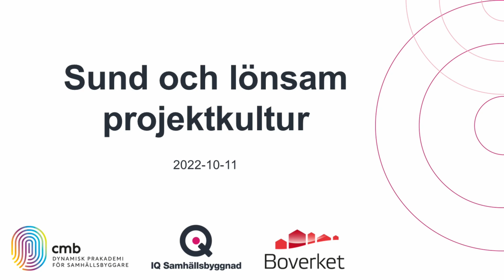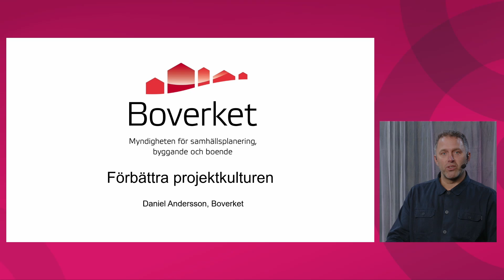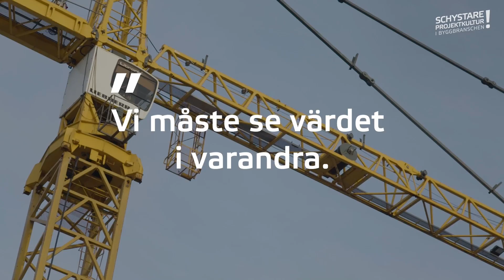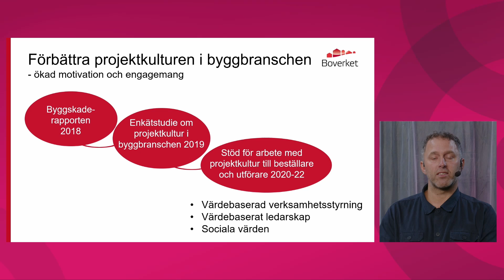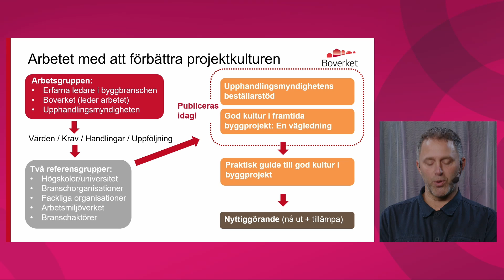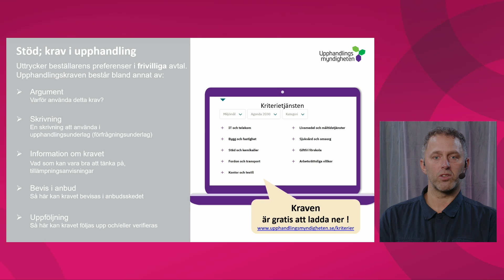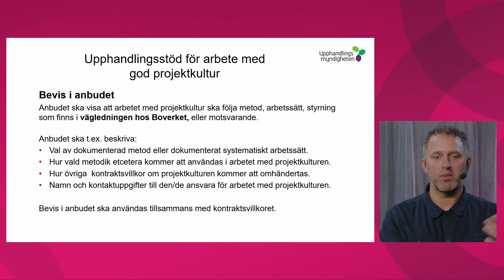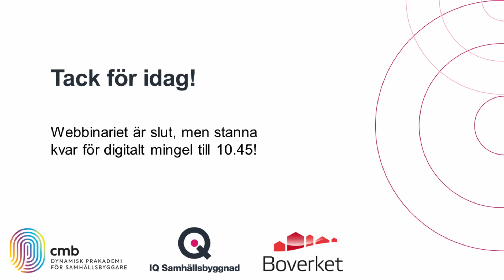Sund och lönsam projektkultur 2022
Under 2020 inleddes ett samarbete mellan Boverket, cmb (Centrum för Management i Byggsektorn) och IQ Samhällsbyggnad med syfte att sprida kunskap om hur projektkultur och ledarskap kan leda till att minska fel, brister och skador.

Hur gör vi för att skapa bättre kultur, tydligare kommunikation, gemensamma målbilder, förståelse för varandras roller och därmed ett bättre slutresultat?

Vi samlar representanter från våra branschorganisationer, företag och offentliga organisationer och skapar en samverkansarena där du som publik deltar i diskussioner för att tillsammans skapa en tydlig gemensam bild framåt. Vi delar kunskap, idéer och inspiration och fokuserar på hur vi skapar faktisk nytta och får till den förändring som behövs.

Boverket presenterar även ett nytt kunskapsstöd och upphandlingskriterier från Upphandlingsmyndigheten. Stöden kan vara till hjälp för branschens aktörer i arbetet för en bättre projektkultur.

Medverkande:
Anita Aspegren, vd IQ Samhällsbyggnad
Daniel Andersson, projektledare Boverket
Tommy Lenberg, vd Byggherrarna
Carina Bohm, vd cmb
Lars Redtzer, chef branschutveckling Byggföretagen
Ann Palmér, Ekan Management